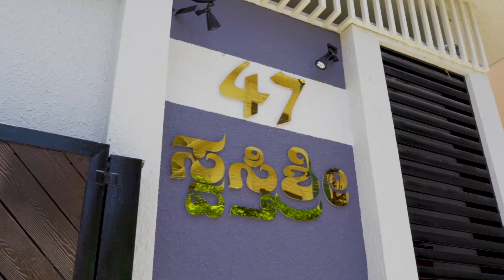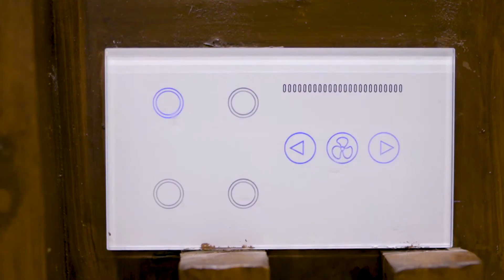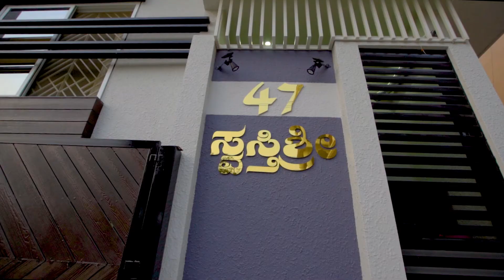3BHK | Opulent & Classy Villa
Home Tour Alert!! Ask for what you want and be prepared to get it, that's how the universe works...
This is the story of Mr. Sriram and Mrs. Swathi They stayed true to their dream of owning a beautiful home which would portray all their years of hustle and now they've received it.